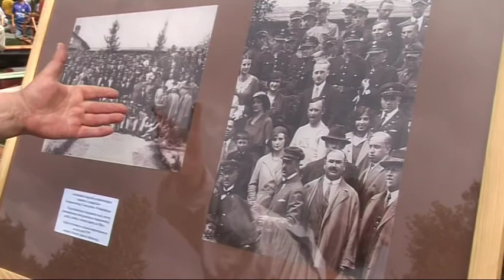„Spływ kajaków i łodzi rzecznych w stylu retro i nie tylko" na tomaszowskiej Przystani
25 sierpnia na terenie Ośrodka Sportu i Rekreacji odbyła się impreza pod nazwą : „Spływ kajaków i łodzi rzecznych w stylu retro i nie tylko". Punktualnie o 13 z tomaszowskiej Przystani wyruszyła spora grupa kajakarzy, aby pokonać trasę na rzece Pilicy Tomaszów-Spała. Spływ został zorganizowany przez Ośrodek Przystań. Głównym celem imprezy, na którą zaprosiła mieszkańców Gmina Miasto Tomaszów Mazowiecki, była promocja „Tomaszowskiej Okrąglicy". Ci tomaszowianie, którzy skorzystali z zaproszenia na sobotni piknik nad Pilicą zobaczyli jak nasza rzeka jest ciekawa i ile kryje w sobie tajemnic. Mogli obejrzeć ciekawą wystawę archiwaliów i zabytkowego sprzętu pływającego, zorganizowaną przez Skansen Rzeki Pilicy. Niebywałą atrakcją był pokaz historyczny „Piraci znad Wisły". Widowisko odbywało się na wodzie, wzięły w nim udział grupy rekonstrukcyjne z Warszawy, jak również pasjonaci historii z Tomaszowa.